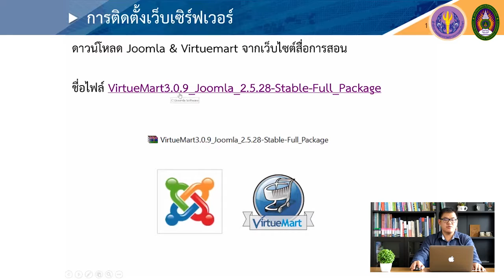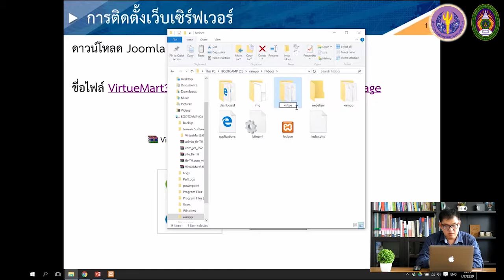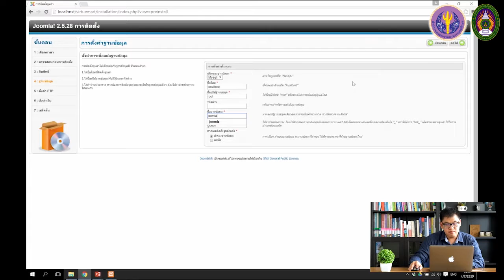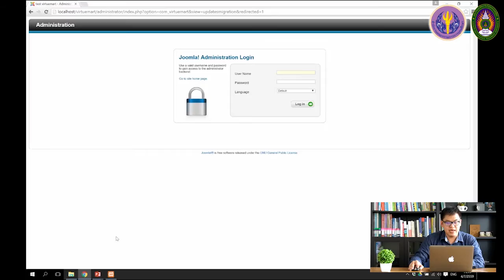6-3 การติดตั้งเว็บไซต์ Joomla & VirtueMart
6-3 การติดตั้งเว็บไซต์ Joomla & VirtueMart